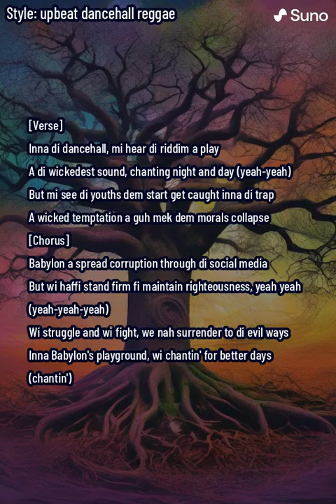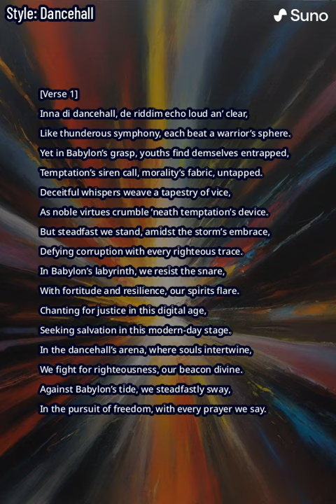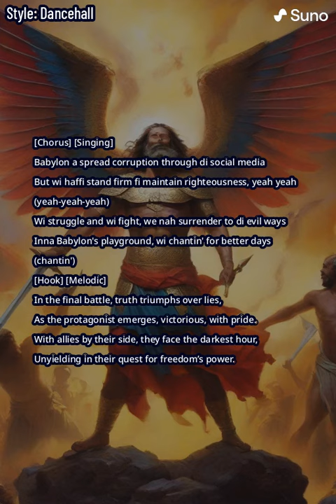Babylon's Playground (AI Song)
"Babylon's Playground" is a Dancehall track highlighting the negative impact of social media on young people's morals. With its captivating beats and compelling lyrics, the song prompts reflection on the pitfalls of online culture, urging listeners to be wary of the corrupting influence of virtual spaces.